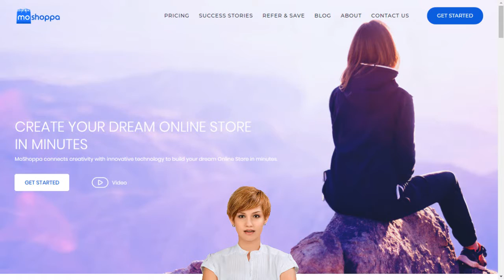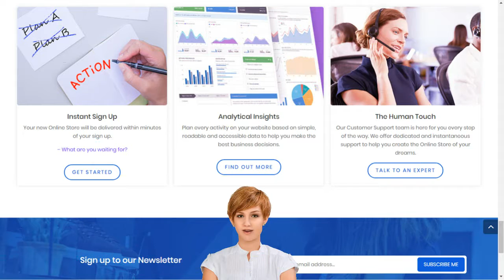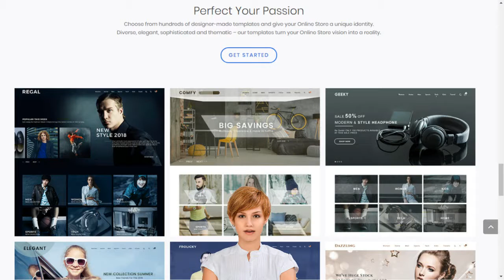in moshoppa com offers e Shop Builder business solution